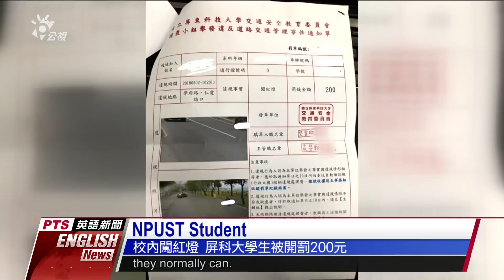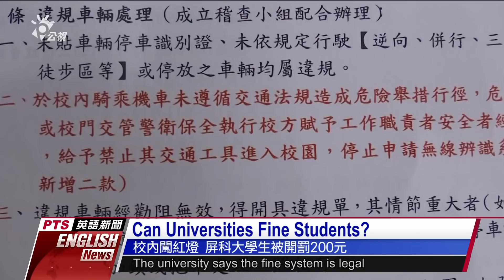20190613 PTS English News